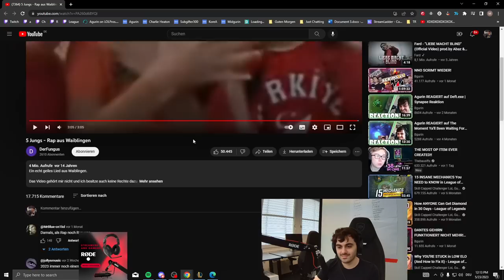Ich bin in Waiblingen, WAIBLINGEN RAP IST SUPER!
Musik wurde bereitgestellt von Tenno (vielen Dank dafür UwU)

Abspannsong: Vairo - Scarab